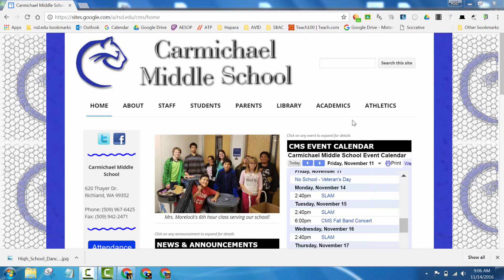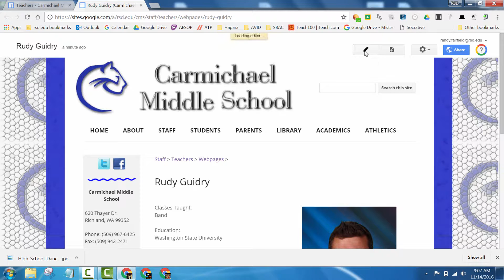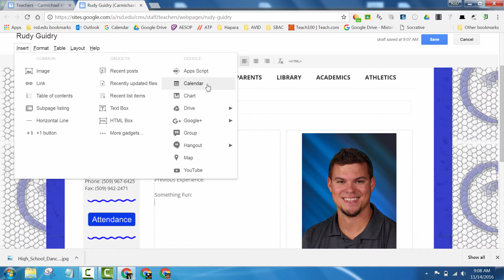How to Update Your Teacher Webpage on Classic Google Sites